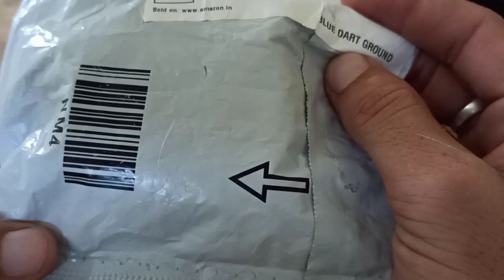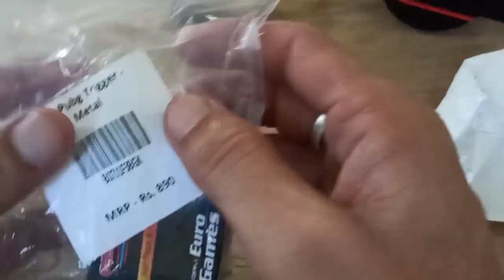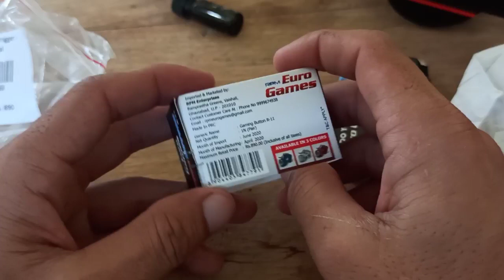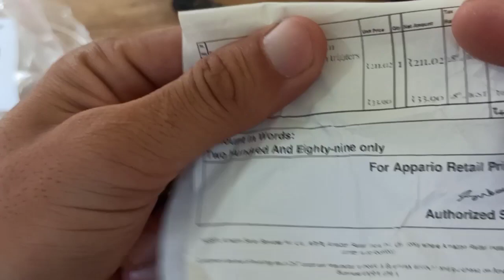UNBOXING OF TOP CLASS TRIGGER FOR FREE FIRE COD AND FAU-G WITH SURPRISE GIVEAWAY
to bhai log kaise ho aap is video mein maine best free fire pubg COD ke trigger ki unboxing ki hai jismein Main unka comparison kara hai aur bataya hai ki kya hai aur kya Karega acche Hain aapko kaun se trigger leni chahie hi video puri dekhna aur video main ak surprise giveaway bhi hai video ko like karna channel ko subscribe karna aur batana kya aap ko aise trigger chahie